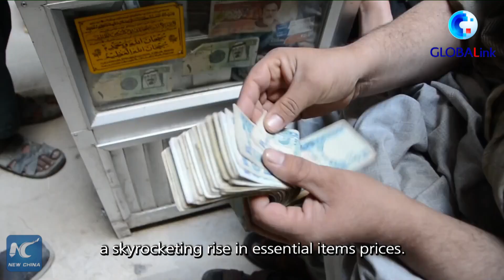GLOBALink | Afghan currency in record devaluation amid economic woes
Afghan currency the afghani's rapid devaluation has caused a skyrocketing rise in the country's essential items prices. The Afghan economy has suffered from the U.S. freezing of over 9 bln USD in assets belonging to the Afghan central bank.